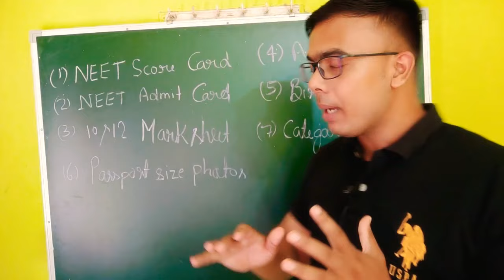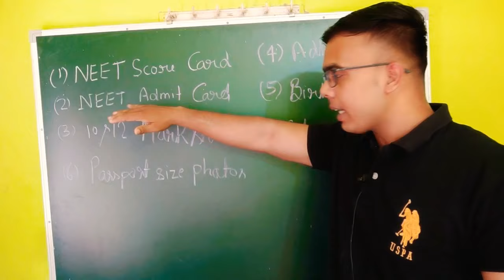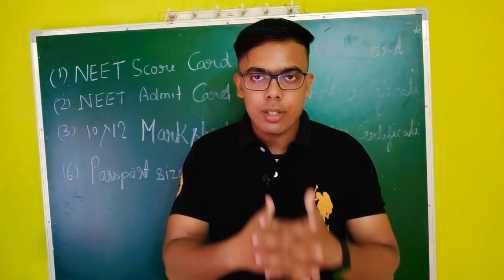NEET 2021|Important Documents For NEET Counseling|NEET 2021 Counseling Related Important Documents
Candidates reporting to the allocated institute for confirmation of the seat must carry the following documents with them:

NEET result 2021 or rank letter
Class 10 mark sheet and certificate
Class 12 mark sheet and certificate
Valid, non-expired and government-issued photo ID proof
6-8 passport-sized photographs (preferably the same as the one submitted with the NEET 2020 application form)
Caste Certificate (if applicable)
Disability Certificate (if applicable)